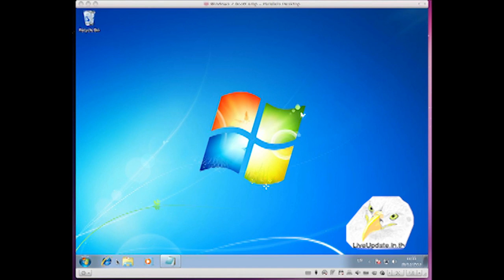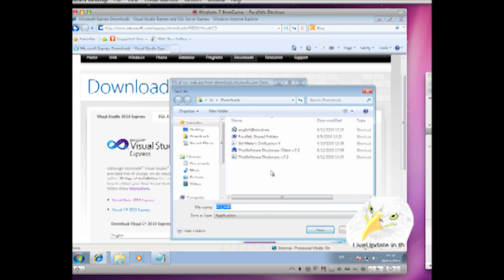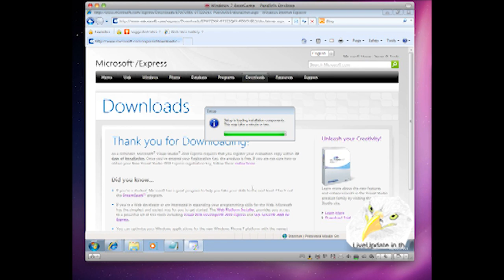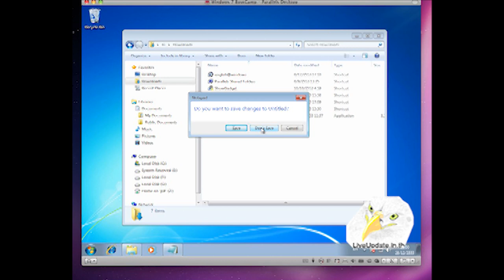สาธิตดาวโหลดและติดตั้ง C# express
VDO tutorial chapter 1 to show how to download and install free version of visual C# 2010 (express) in Thai language